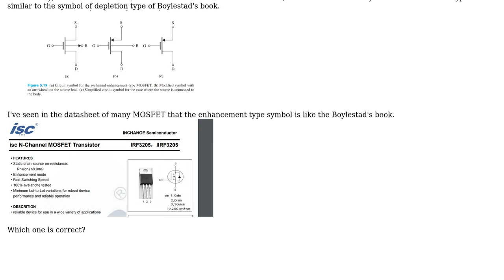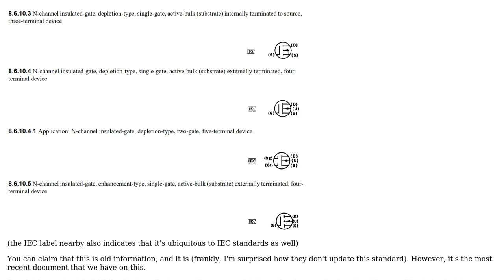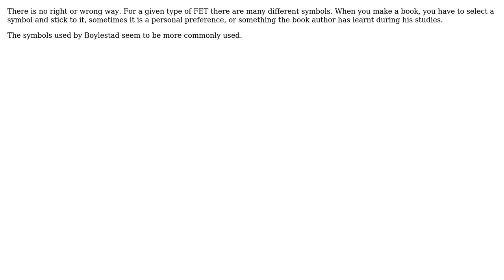Electronics: Which one is the correct symbol of enhancement type MOSFET? (2 Solutions!!)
Electronics: Which one is the correct symbol of enhancement type MOSFET?

With thanks & praise to God, and with thanks to the many people who have made this project possible! | Content (except music & images) licensed under CC BY-SA | Music | Images & others | With thanks to user Sadat Rafi user Justme and the Stack Exchange Network Trademarks are property of their respective owners. You are responsible for your own actions.